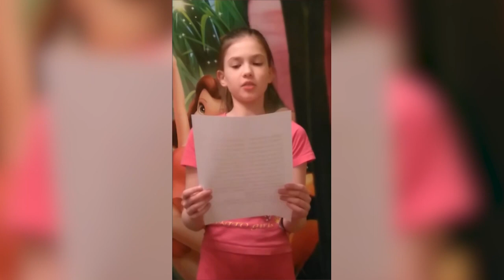Дома - не скучно! Выпуск №1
В первом выпуске «Дома - не скучно!» саровчане рассказывают и показывают, что можно делать дома во время самоизоляции. Горожане читают книги, занимаются спортом и рассказывают стихи.

Вы тоже можете принять участие в нашей рубрике. Рассказывайте о своих увлечениях! Пусть вас увидит и услышит весь город! Автор лучшего видео получит приз от нашего телеканала!